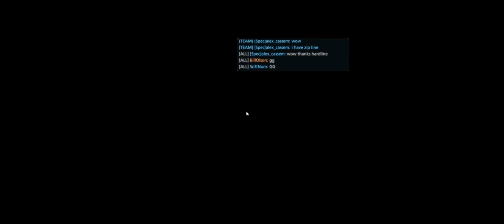Battlefield Hardline + Dust Bowl BM + AOD Stomping Grounds Get Rich or Die Trying Mixed Mode + ap